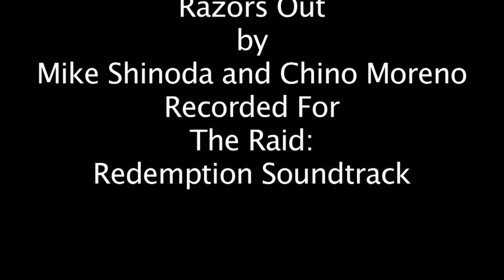A Portrait of American Football In Britain - Joshua Procter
Another Project for Uni, i had to make a short documentary on a subject of my choosing, I chose American Football please like, comment and subscribe. and apologies about the audio, it cuts out towards the end and i cannot fix it.